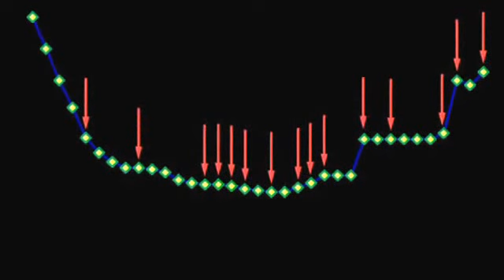Kakapo Facts: 11 Facts about the Kakapo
The Kakapo is one of the most beautiful yet critically endangered species of parrot in the world. Found in New Zealand is renown for its flightless-ness and ability to glide from tall trees. Here are 11 facts about Kakapos to help gain a basic understanding of the species.

Synopsis

The Kakapo is also called an Owl Parrot and it's a species
large, flightless, nocturnal, ground-dwelling parrot found in New

Zealand.

Kakapos have a finely blotched yellow-green plumage.They have a distinct

facial disc of sensory virbrita like feathers. A large grey beak, short

legs, large feet and wings and a tail that is relatively short in length.

The Kakapo is the world's only flightless parrot and it is also the

heaviest parrot in the world.

The Kakapo is critically endangered and there is a total known population

of 126 living individuals as reported by Kakapo recovery programme.

The Kakapo is primarily nocturnal and roosts under cover in trees along

the ground during the day and moves around its territories at night

As they have lost the ability to fly, they have strong legs and move by

way of a rapid jog like gait by which they can move many kilometres.

It is a large rotund parrot, and the male measures up to 60cm and weighs

in at between 2-4kg at maturity.

Kakapos are herbivores and enjoy eating native plants, seeds, fruits,

pollen, and even the sapwood of trees. It is particularly fond of the

fruit of the Rimu tree and will feed on it exclusively during seasons

when it is abundant.

Each of the remaining 126 living individuals have been given a name by

the Kakapo recovery programme which helps them to keep track of them.

Although the Kakapo cannot fly it is an excellent climber and ascends to

the crowns of the tallest trees. It can also parachute, descending by

leaping and spreading its wings. In this way it may travel a few metres

at an angle of less than 45 degrees.

The Kakapo is associated with a rich tradition of Maori folklore and

beliefs. The bird's irregular breeding cycle is understood to be a

associated with heavy fruiting or masting events of a particular plant

species such as the Rimu which led Maori to credit the bird with the

ability to foretell the future.